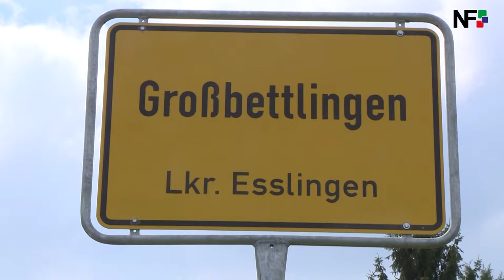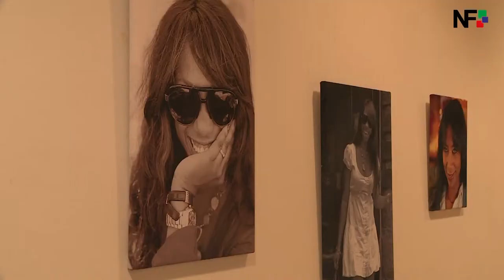09.05.2017 – Die Meldungen des Tages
Unsere Themen vom Tag:
- Frontalzusammenstoß zwischen Aich und Neckartailfingen
- Baustellenbesuch beim Forum der Generationen in Großbettlingen
- Ausstellung Vision & View in Oberboihingen